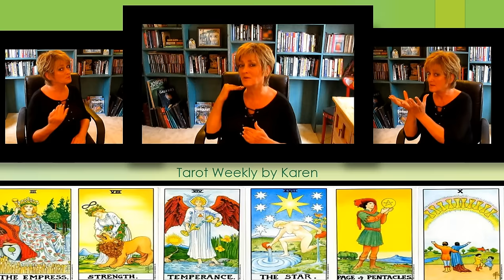VIRGO September 18-24 2016 - (General TAROT READING for all Signs)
Schedule Your Intuitive Astrology Consultation: Natal Charts - 3 or 6 mo Transit Readings - Tarot Consultations

Your enthusiasm makes it such a pleasure to create these readings for you!